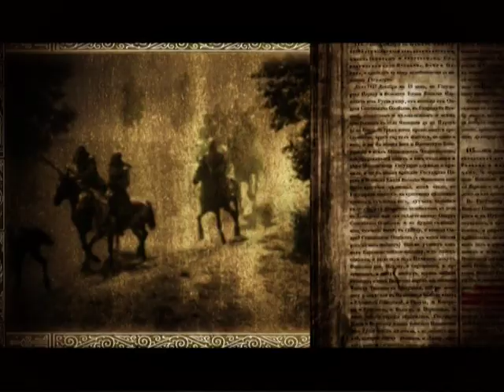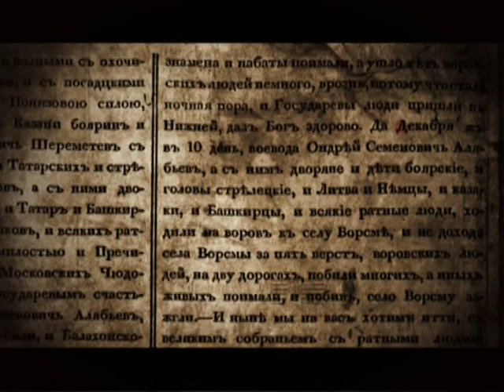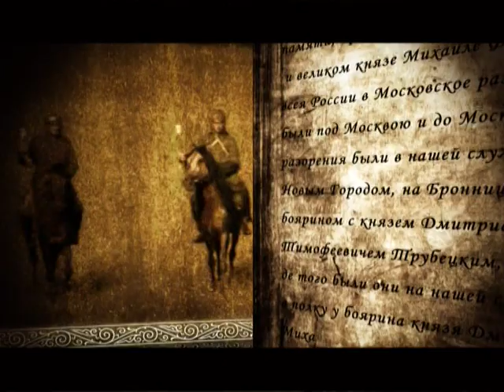История Башкирского войска: 3 серия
История Башкирского войска с древних времен до 1814 года